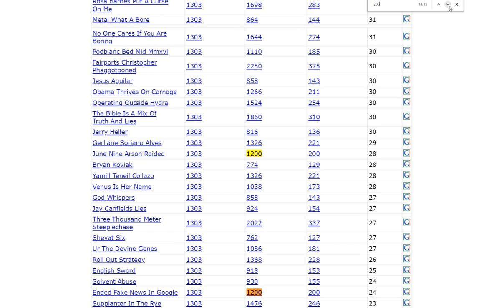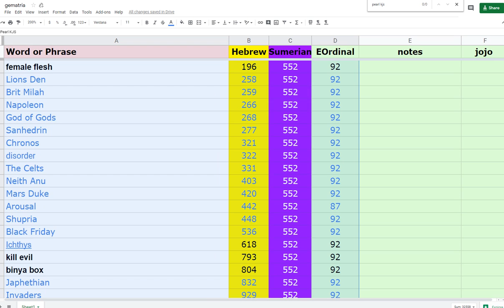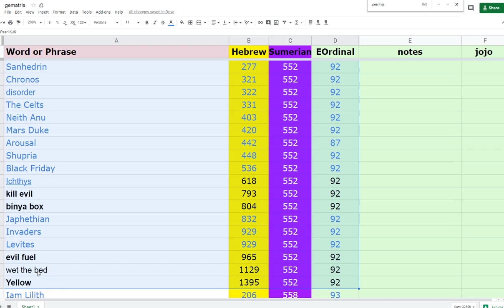First Fruits | Pearl | Spear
◄ Matthew 7:6 ►

"Do not give dogs what is sacred; do not throw your pearls to pigs.